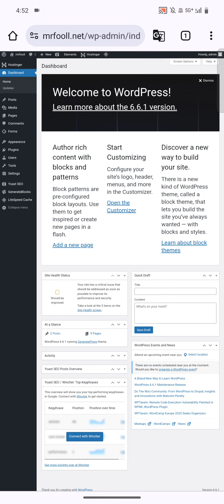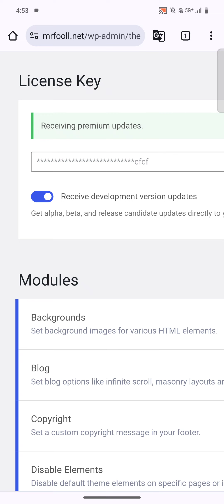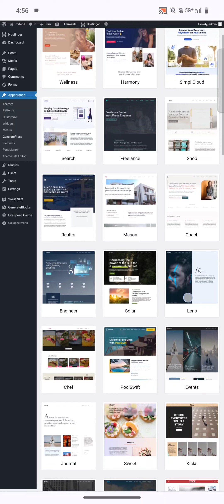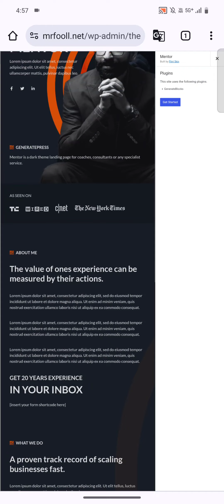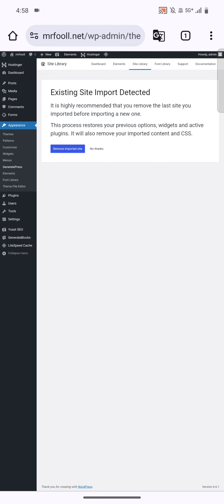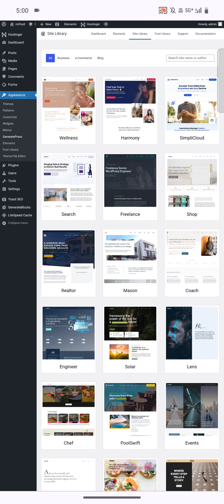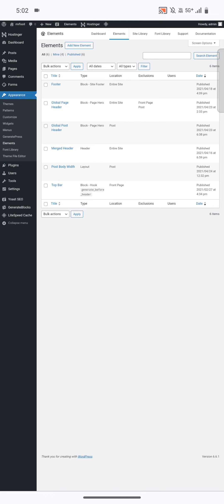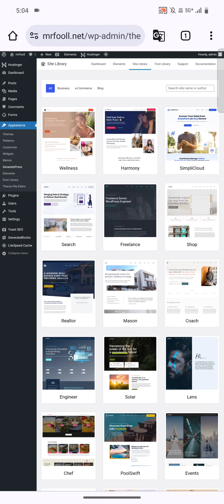#1 Top WordPress Theme Of 2024 - #1 Best New WordPress Theme in Tamil